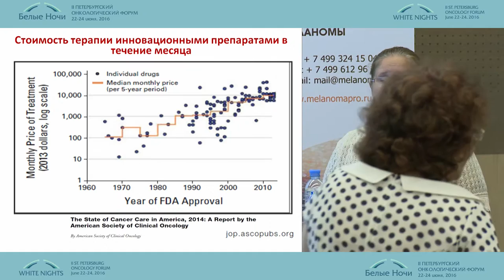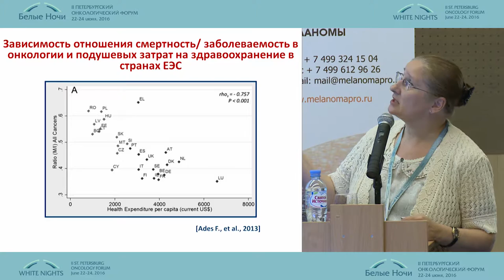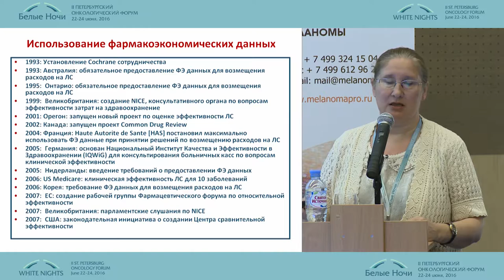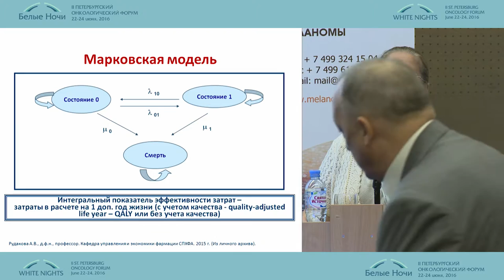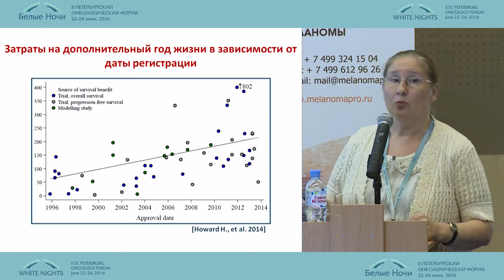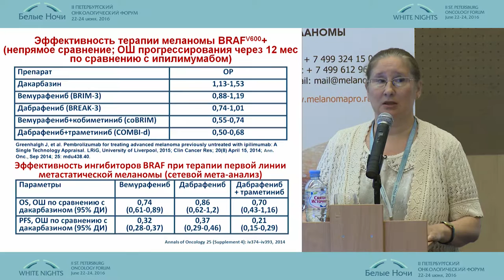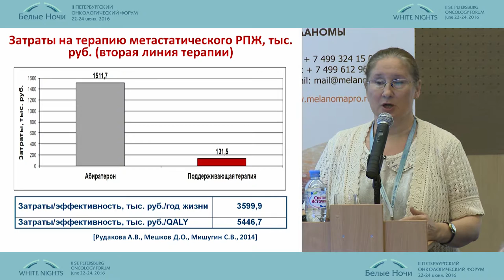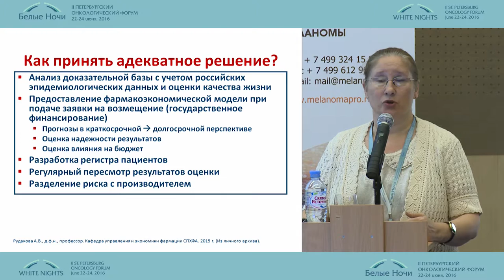Фармакоэкономические аспекты современной терапии меланомы кожи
Алла Всеволодовна Рудакова (Санкт-Петербург)
Меланома: спорные вопросы в лечении местнораспространенных и метастатических форм